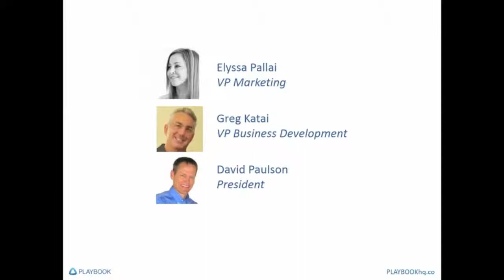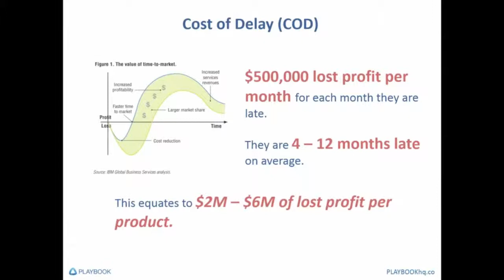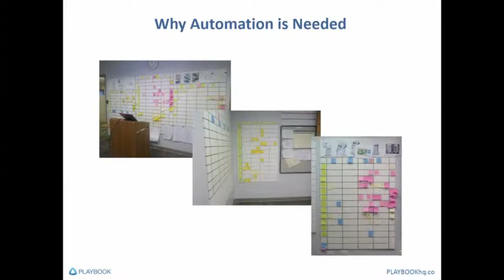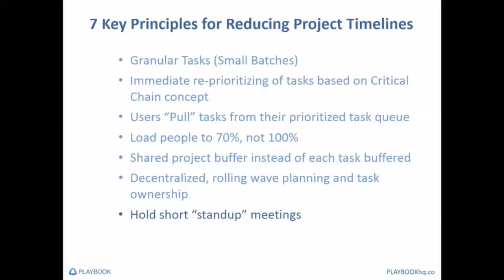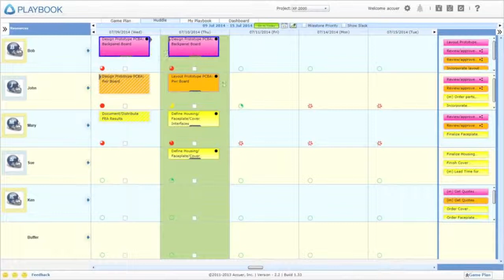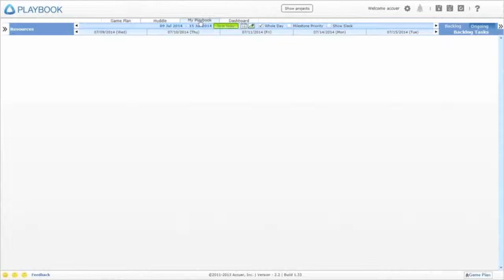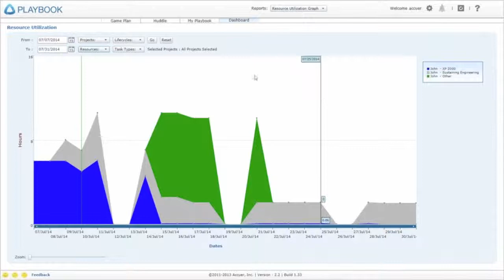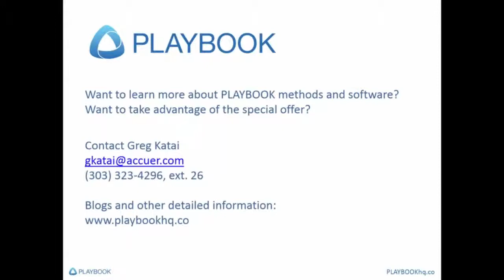Lean Project Management: Visual Management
Lean-Agile methods and software to reduce product development timelines by up to 50%. Learn about Playbook, the company, case studies saving companies millions, Lean methods used and a demonstration of Playbook software.

0 Intro and agenda
1:50 About the company
3:28 Problem we are solving - late to market
5:04 Impact of cost of delay
7:13 Playbook methods
7:38 Lean case study - medical device
9:15 Lean case study aerospace
10:15 Moving to visual work management - limitations of manual boards
12:53 Key principles of reducing project timelines
19:00 Product demo
36:45 Customer quotes/testimonials
37:36 Getting started with Playbook